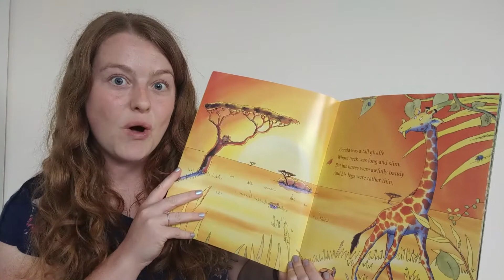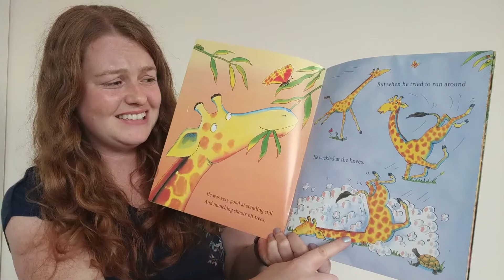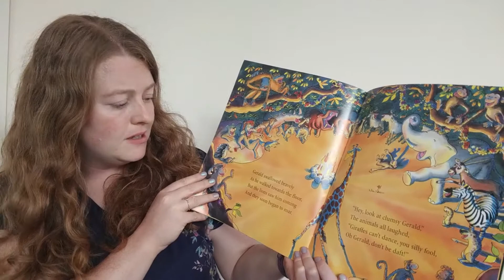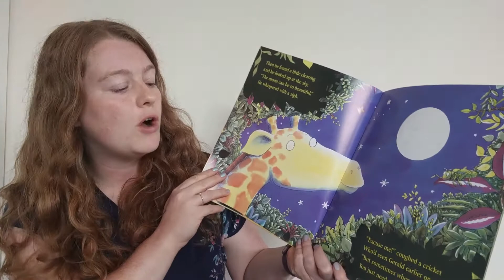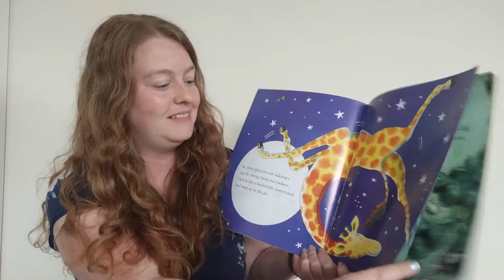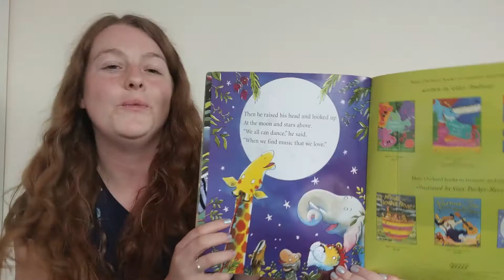Lewes Class Transition video September 2020 mp4